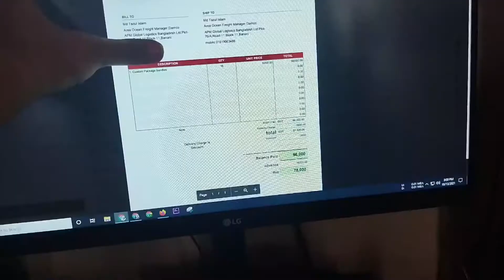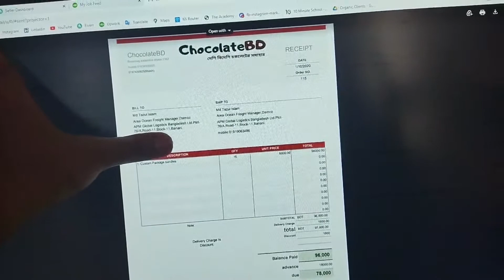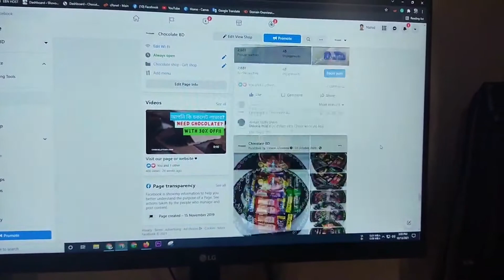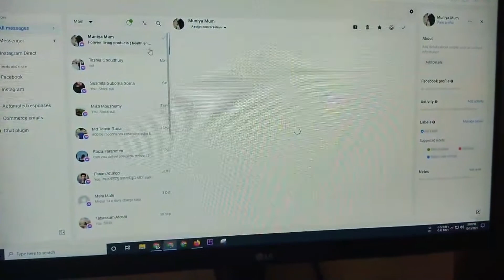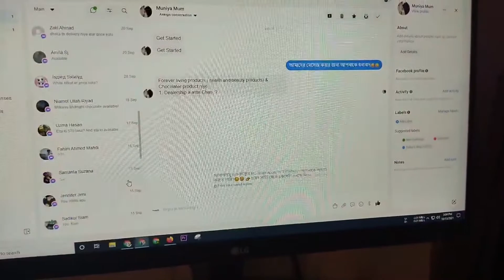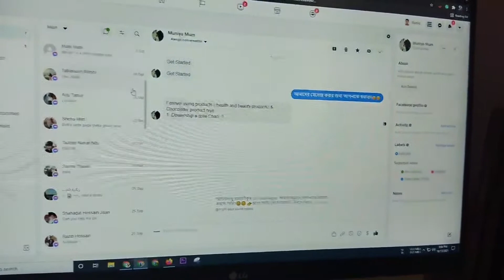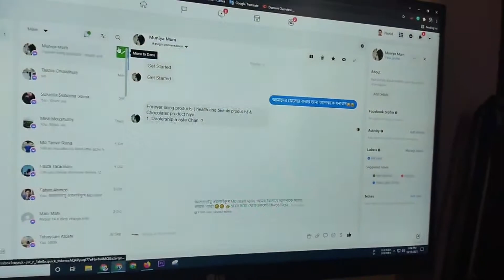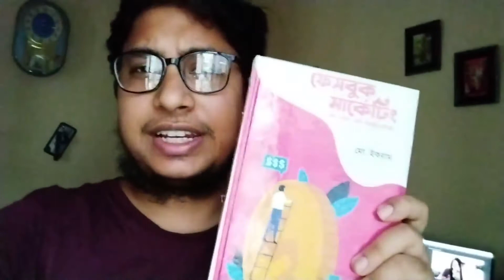আমি কিভাবে ফেসবুক থেকে ১ লক্ষ টাকার অর্ডার পেলাম | Shovon Ahmmed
আপনিও পারেন আমার মত ফেসবুক বিজনেস শুরু করতে। শুরু করে দেখেন প্রোডাক্ট এর চাহিদা থাকলে অবশ্যই ভাল কিছু করতে পারবেন।

যদি কোন প্রশ্ন থাকে নিচে কমেন্ট করুন আমু আপনাদের প্রশ্নের উত্তর দেওার চেষ্টা করব। সবাই ভাল থাকবেন আল্লাহ হাফেয।